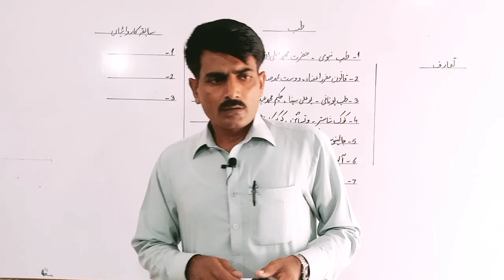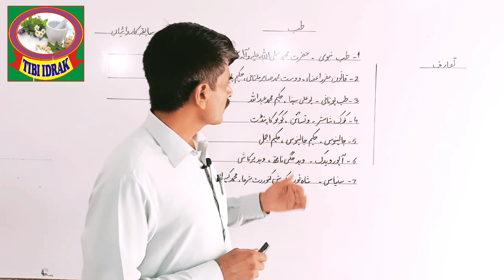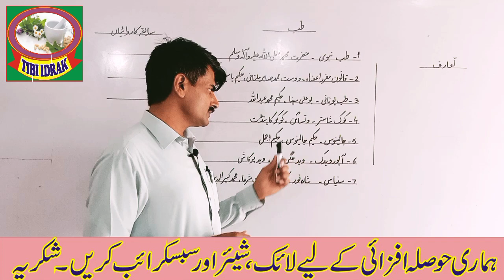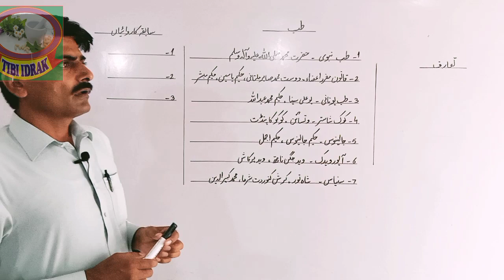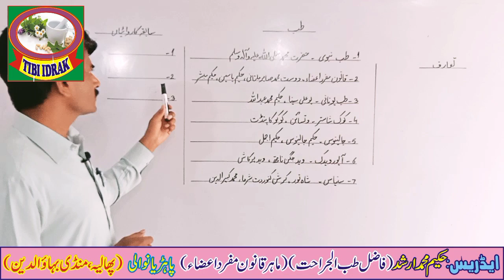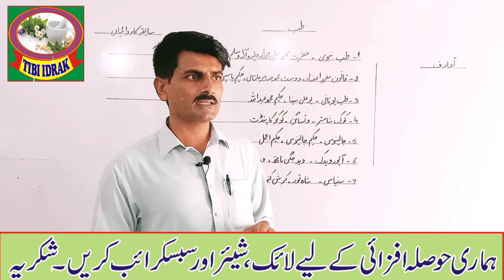types of tib/ طب کی اقسام / qanoon mufrad aza/ hakeem muhammad arshad@tibiidrak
In this video you will know about the types of tibs main tib ki aqsam by
hakeem muhammad arshad@tibiidrak

For more information. You can join and contact by these links.

What app:.

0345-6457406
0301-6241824